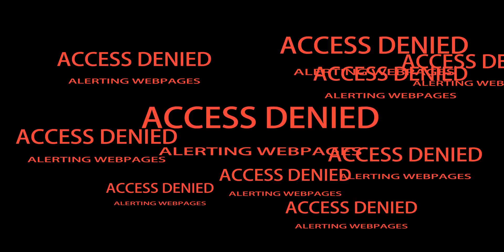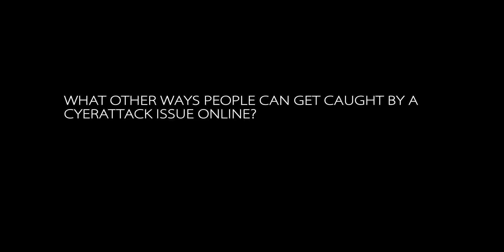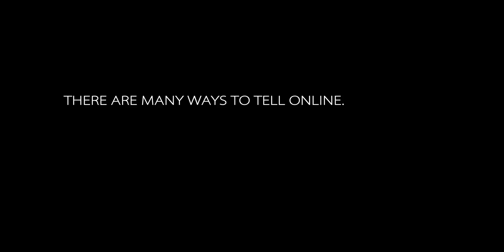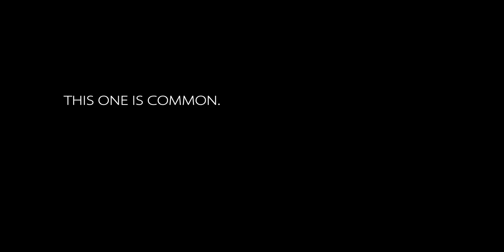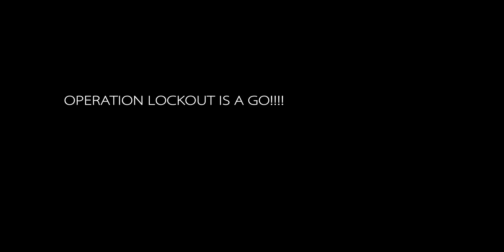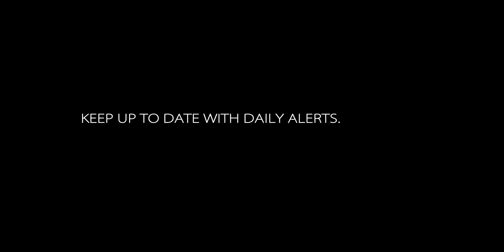Operation Lockout Special 21 stereo